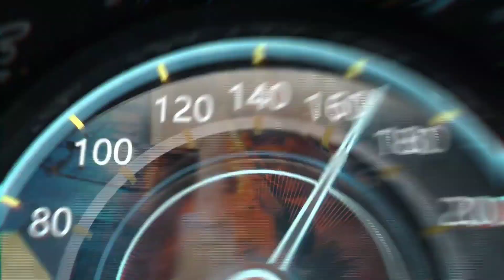Spraying primer with my $25 harborfreight gun. Does it work❓️